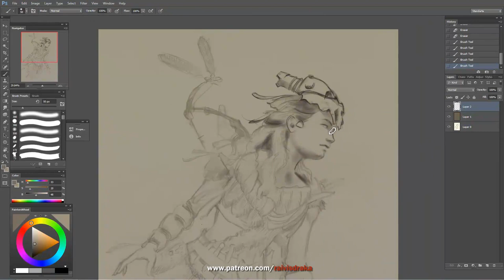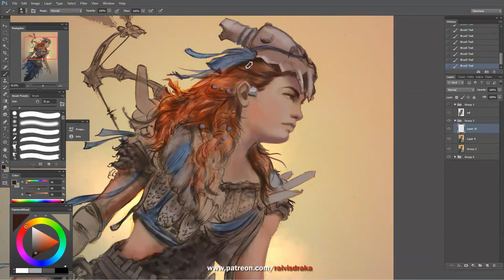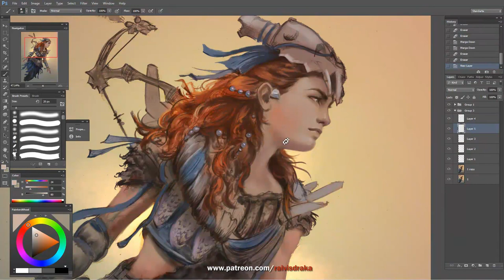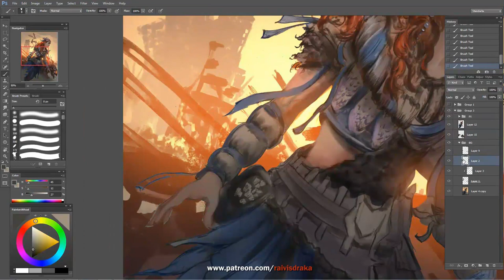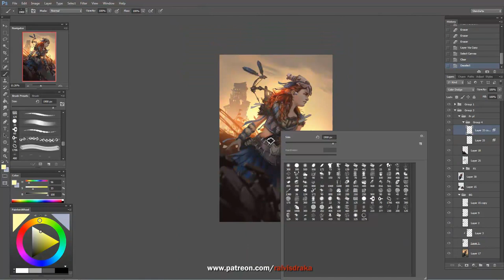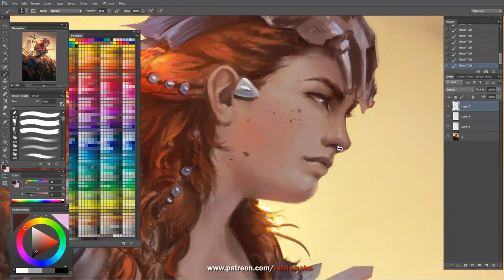Painting Process: Aloy, Horizon: Zero Dawn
The base sketch was sketched with pencil on paper and then scanned. Thought it had potential, so i finished painting it in PS.

The song is composed by Joris de Man, The Flight and Niels van der Leest, and licensed by Sony and Guerrilla Games